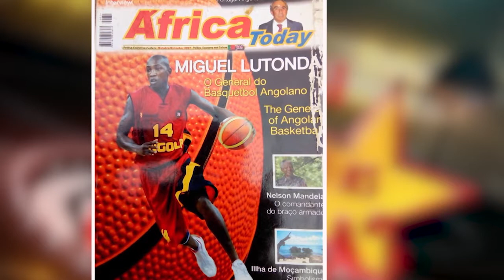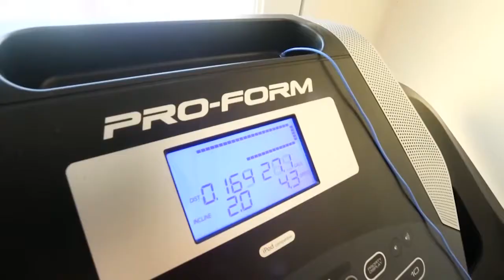EP 13 MIGUEL LUTONDA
Fiquem atentos ao programa na quadra com as estrela, que conta a história do basquetebol Angolano e dos seus intervenientes todos os sábados, na zimbo das 14h45 as 15h30.